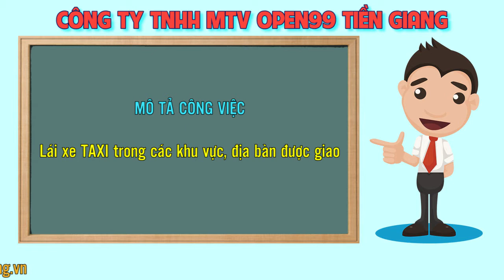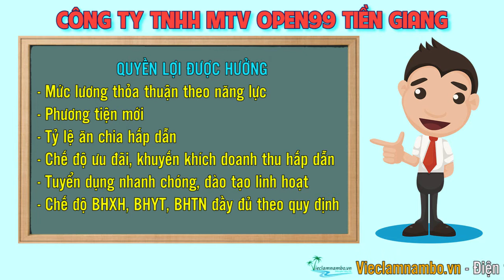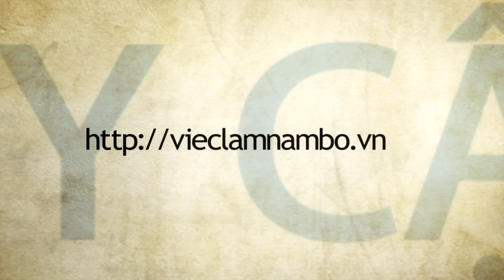Công ty TNHH MTV OPEN99 Tiền Giang tuyển Tài xế Taxi số lượng lớn